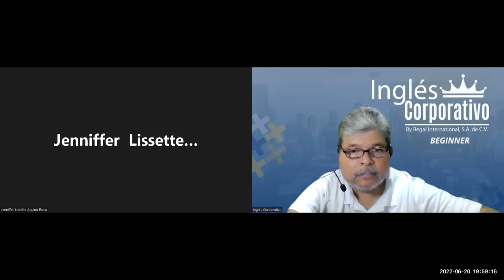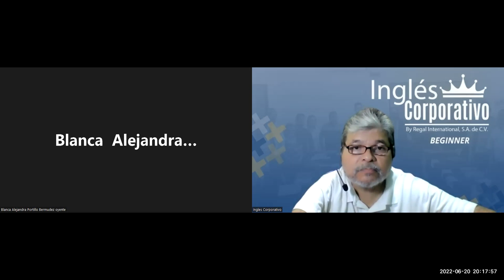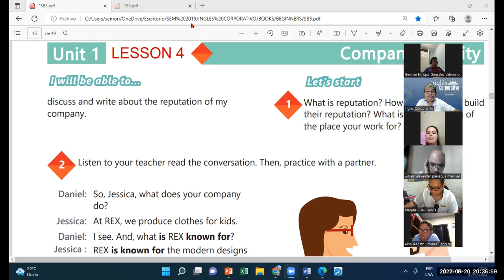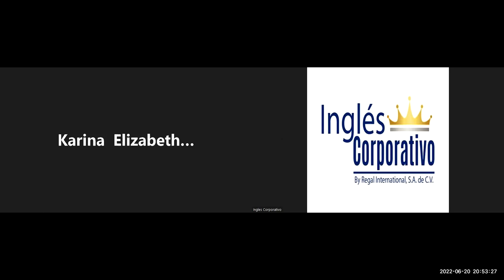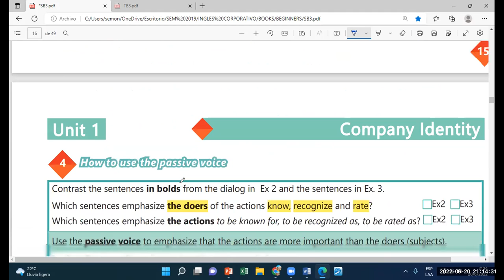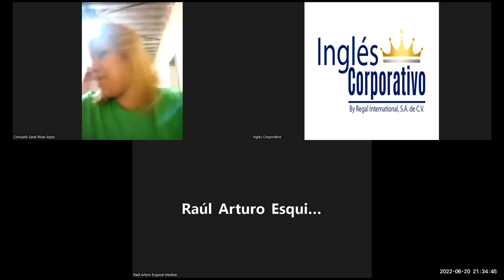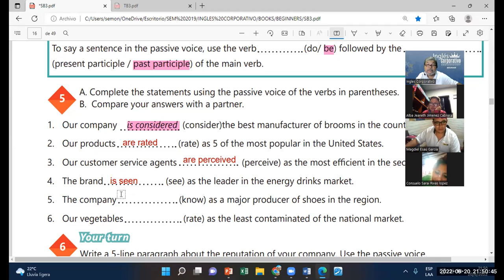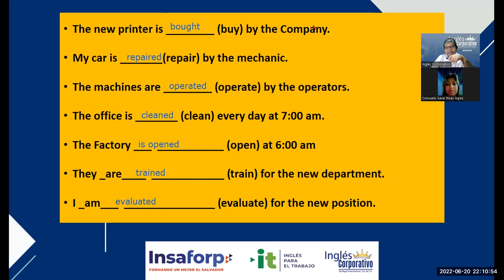Ingles Corporativo-20-06-2022-REVIEW AND PRACTICE